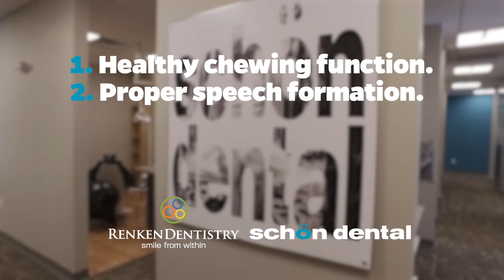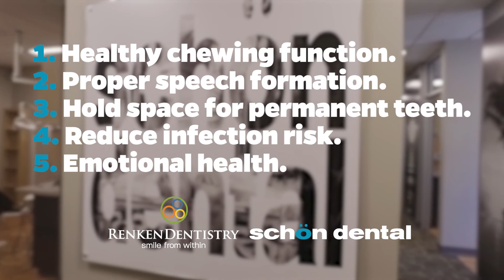Taking Care Of Baby Teeth | Importance Of Baby Teeth Care | Renken Dentistry | Schon Dental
Most people don't know the proper ways of Taking Care Of Baby Teeth. The Importance Of Baby Teeth Care is vital for teeth to grow strong along with the rest of kids bodies.  Watch this video from Renken Dentistry and Schon Dental to learn tips & tricks.